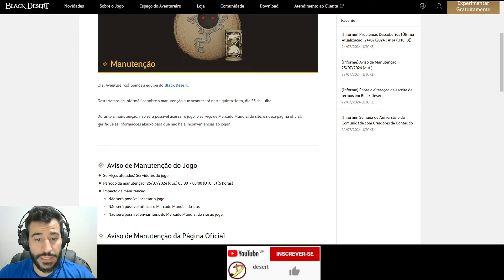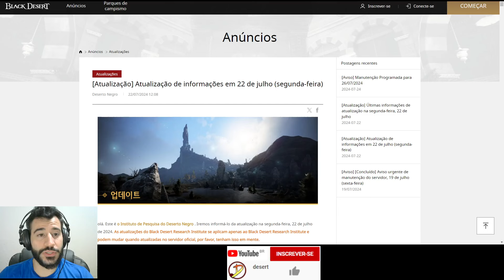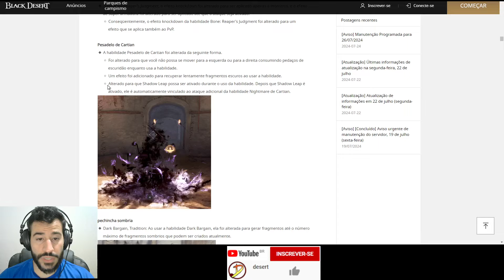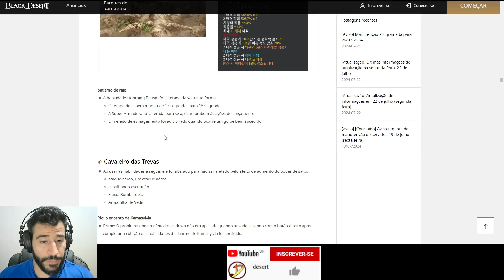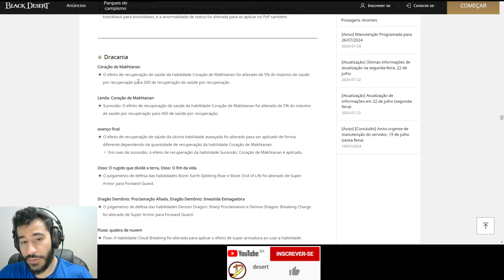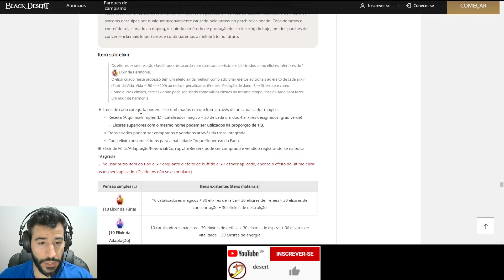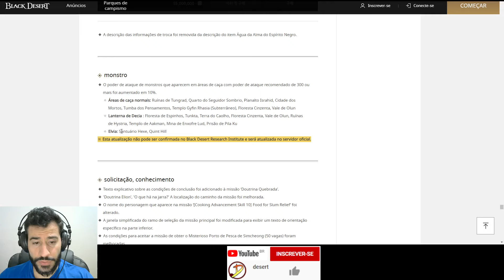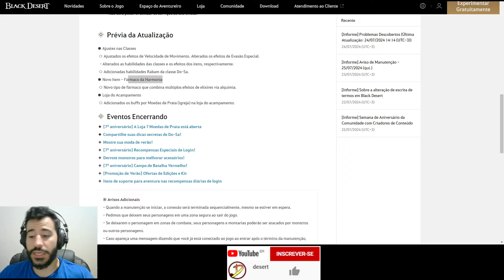Remoção da Evasão Especial, Novo Item Fármaco da Harmonia, Ajuste nas Classes e mais!